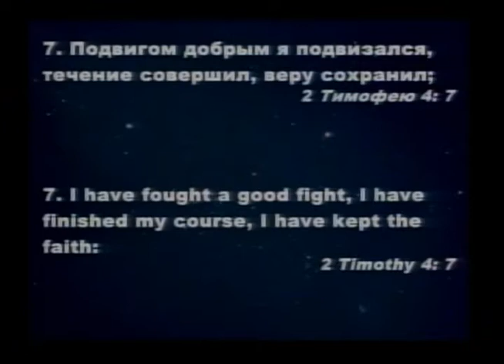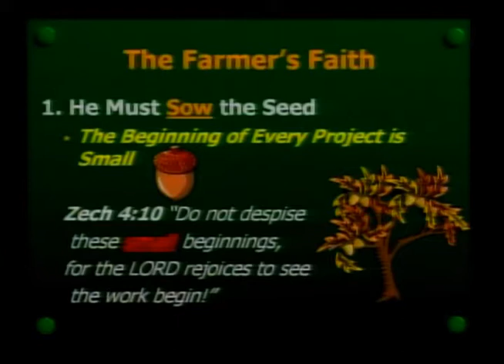George Davidiuk - You Have A Purpose In Life @ Bethany SMC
You Have A Purpose In Life (У вас есть цель в жизни)
Sermon of George Davidiuk (проповедь Джорджа Давидюка)